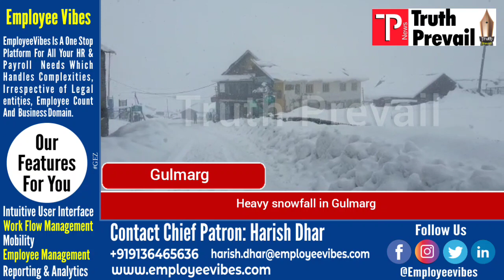Heavy snowfall in Gulmarg